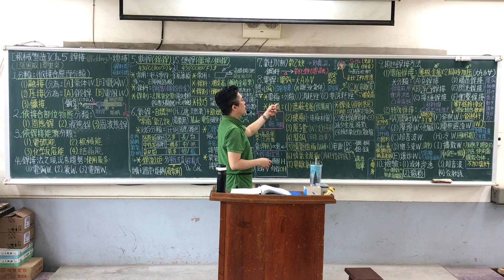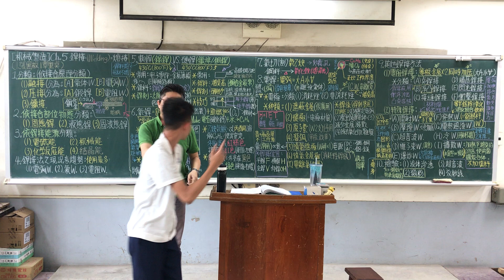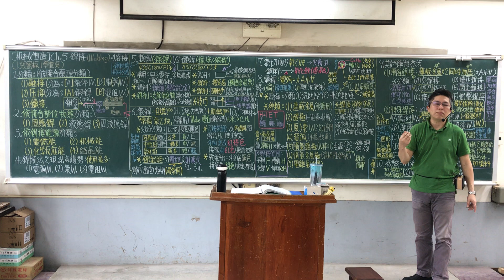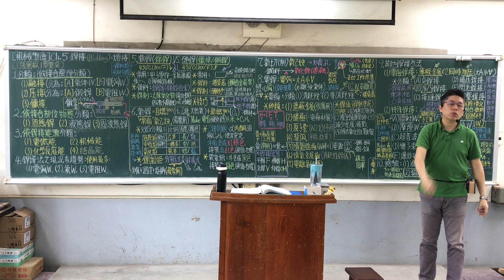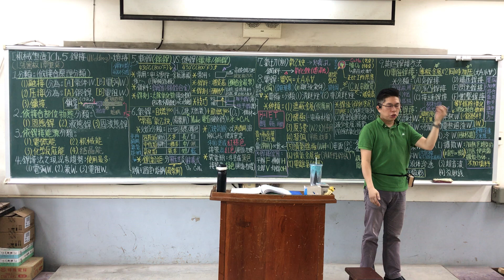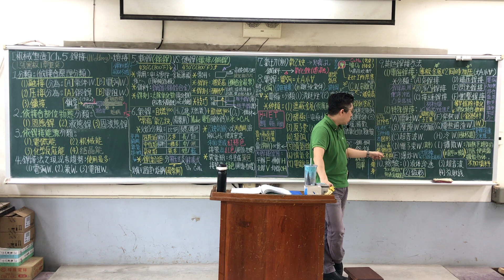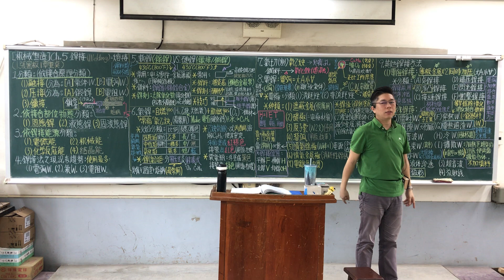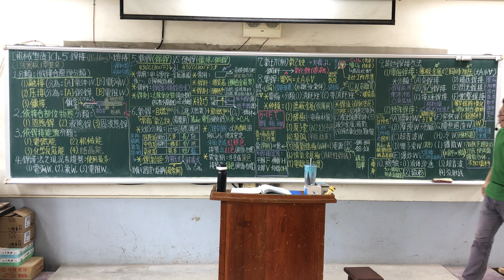CH.5｜👨‍🏫課堂版｜Part.2/2｜銲接｜機械製造｜第5章｜1張黑板1章重點｜Mechanical Manufacture｜@ClarkHuang老師